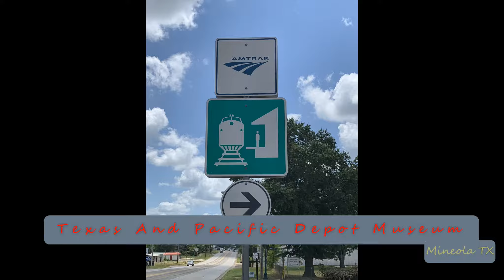2019-09-29g Union Pacific Gravel Train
2019-Sep-29g Union Pacific Gravel Train
On Point: UP, UP, UP
DPU’s: NONE